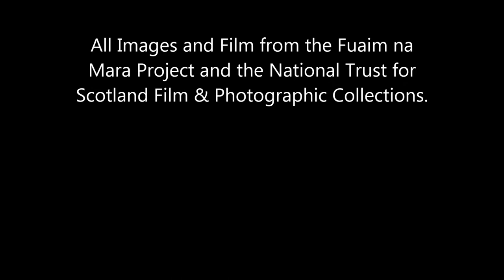Fuaim na Mara 5- A Canna Improvisation by Yvonne Lyon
This improvisation with Yvonne on Margaret Fay Shaw's beloved Steinway was based around a track recorded by John Lorne Campbell, in Canna House garden in 1953. Listen for the cuckoo. it also features JLC's friend and contributor Annie Johnston of Barra, 'singing' "Cainnt nan Eun"or "Language of the Birds". This track was recorded by John in Canna House in 1953 and is Annie imitating the sound of the birds, with Gaelic words and phrases. The film uses footage of the seabirds taken by Margaret fay Shaw Campbell.
This track was composed and recorded for the Fuaim na Mara project, initiated by the National Library of Scotland for their Scotlands Sounds project and was launched in Canna Pier waiting Room on April 2 2017. See more information on the project on the Fuaim na Mara Facebook page.